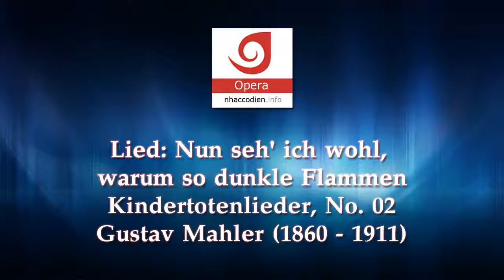[Dietrich Fischer-Dieskau] Nun seh' ich wohl, warum so dunkle Flammen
Lied: Nun seh' ich wohl, warum so dunkle Flammen
Kindertotenlieder, No. 2
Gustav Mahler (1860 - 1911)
Dietrich Fischer-Dieskau (baritone)
Riccardo Chailly (conductor)
Berlin Radio Symphony Orchestra
Bản dịch tiếng Việt: Giang Nguyễn (nhaccodien.info)
Fanpage: